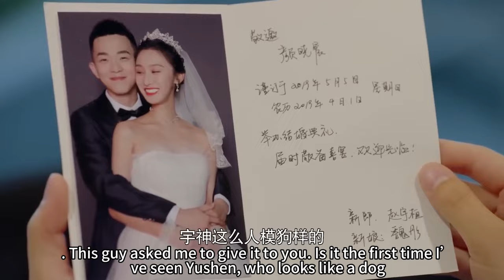【MOVIE】帥老闆和灰姑娘一起經歷空難，險些喪命，終於意識到彼此多重要#半暖時光#最新電影#大陸電影#校园甜宠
劇情簡介： 顏曉晨被女上司傳小鞋，豪門婆婆得知消息後，親自上門警告女上司